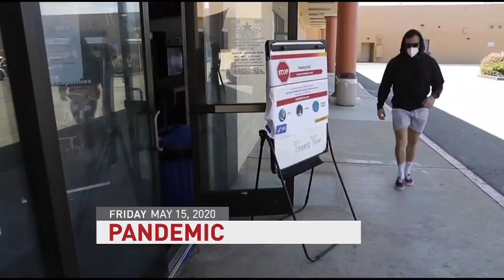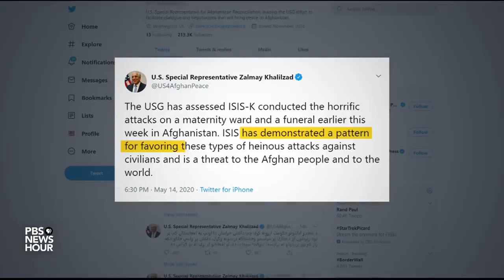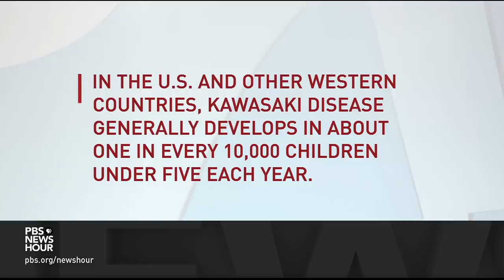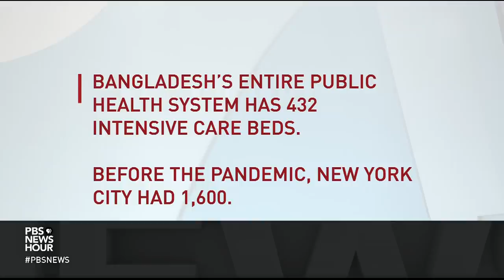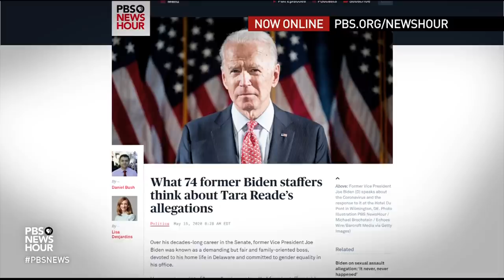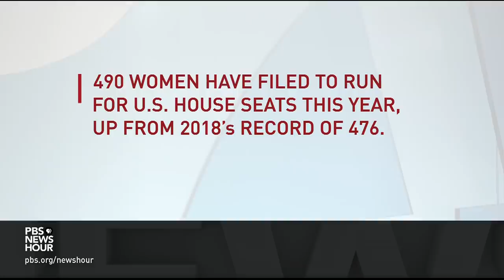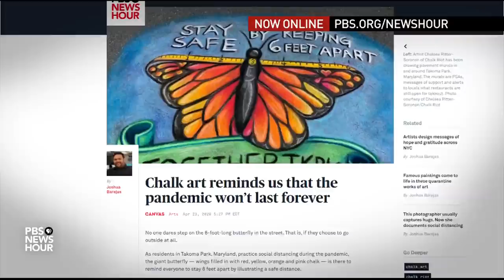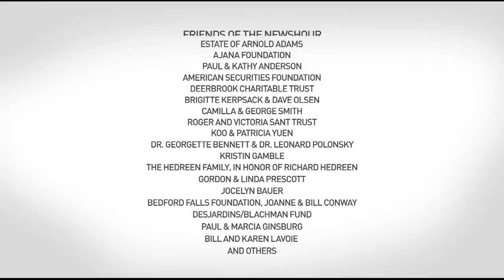PBS NewsHour full episode, May 15, 2020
Friday on the NewsHour, the U.S. House considers another round of coronavirus relief, but it could face major opposition. Plus: An inflammatory response in some children exposed to COVID-19, Bangladesh braces for the pandemic, investigating sexual assault allegations against former Vice President Joe Biden, the analysis of Mark Shields and David Brooks, in memoriam and messages for graduates.